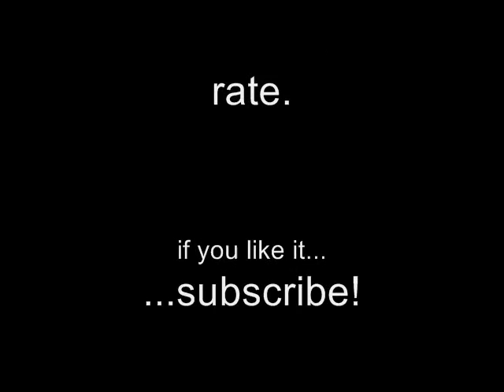Thinking of You - Katy Perry - PARODY: Hawkman and Hawkgirl (Acoustic Cover by 14-year-old Jashaél)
*** UPDATED SOCIAL MEDIA ***

This song was revised by Kendra Saunders. It's dedicated to all DC fans...:))
--(o9-18-o9) the hawk couple is dead!! ;p
aww...frankly, i was touched by their death...a died together...hahahahahahaha...beat that, ROY!!
--whao...crazey
here's the lyrics
Comparisons are easily done
Once you've had a taste of perfect love
Like an apple hanging from a tree
I picked the ripest one
I still got the seed

You said move on
Where do I go?
I guess second best
Is all I will know

Cause when I'm with him
What you would do if
You were the one
Who was spending the night
Oh I wish that I
Was looking into your eyes

You're like an Indian summer
In the middle of winter
Like a hard candy
With a surprise center
How do I get better
Once I've had the best
You said there's
Tons of birds in the sky
So the sky I will test

I punched his face
I kicked his butt
but he pulled me in
and I was disgusted with myself

Was looking into...

And yes I do regret
How I could let myself
Let you go
Now the lesson's learned
I whispered your name and he was hurt

Oh won't you walk through
And bust in the door
And take me away
Oh no more mistakes
Cause in your wings I'd like to stay...
hahahaha.